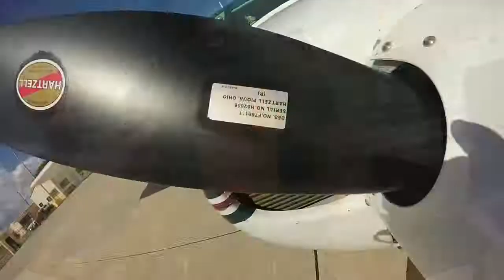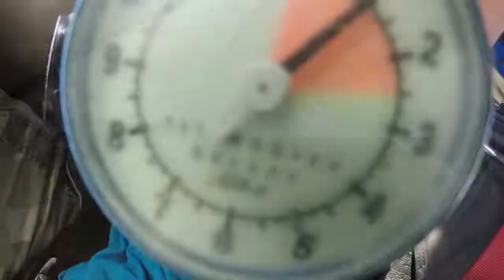Annesophie Skydive Virgin Islands